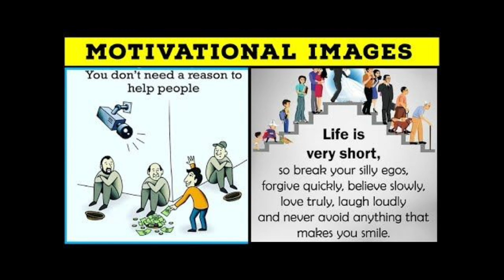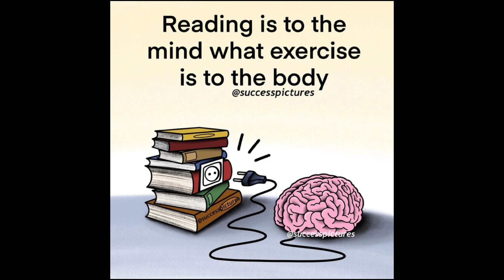pictures with deep meaning || pictures that speak million words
deep thoughts motivation

motivational short channel

best motivational reels

top motivational pictures with deep meaning meme

deep message images

trending motivation

sad motivational quotes

deep meaning short

sad reels short video

daily motivational quotes channel

motivational quotes slideshow

motivational quotes short channel

demotivational quotes

spiritual quotes with beautiful images

deep meaning pictures for love

how to make deep meaning images channel

motivational pictures with deep meaning short

motivational pictures with deep meaning for girl

motivational pictures with deep meaning meme

motivational deep meaning pictures hd

motivational with deep meaning

deep meaning pictures about life

deep meaning images song

deep meaning images background music

top 10 motivational picture

today's motivation channel

motivational reality picture

today sad reality images

emotional pictures with deep meaning

motivational drawings with deep meaning

Hastag:-  _______________